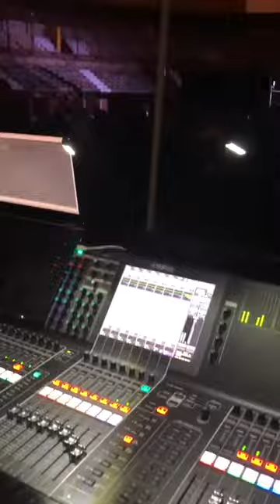Juan Salazar el Chunguito "ME quedo contigo" en Ubeda